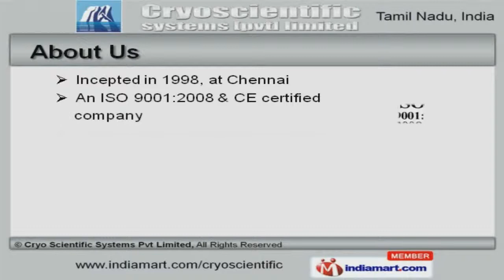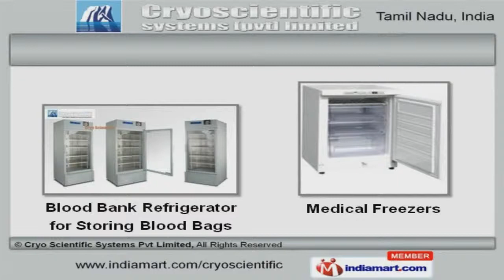Laboratory Equipment & Services by Cryo Scientific Systems Pvt Limited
to Cryo Scientific Systems Pvt Limited, Manufacturer and Supplier of Laboratory Freezers and Cooling Systems. We are an ISO 9001:2008 certified company, incepted in 1998, at Cehnnai. Ethical business practices and Client centric approach make us the first choice of our clients. Efficient after sales support, Sound industry expertise and Large production capacity make us different from others. We offer an extensive array of Laboratory, Refrigerators and Deep Freezers. Plasma Freezers and Laboratory Cooling offered by us are cost effective. Along with that we offer Laboratory Accessories and Butterfly freezers Machines that are best in the industry. We also provide Blood Bank Refrigerator for Storing Blood Bags that are extremely reliable. Our product list covers Vaccine Refrigerators that are available affordable rates in the market. Ultra Freezers and Cryostat Bath offered by us are highly efficient.